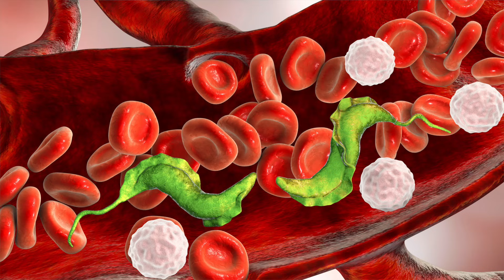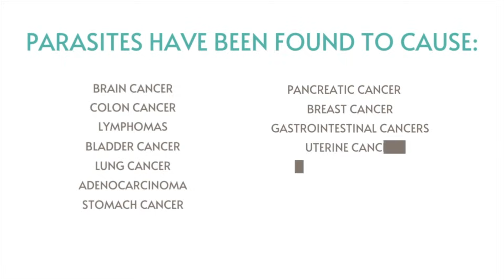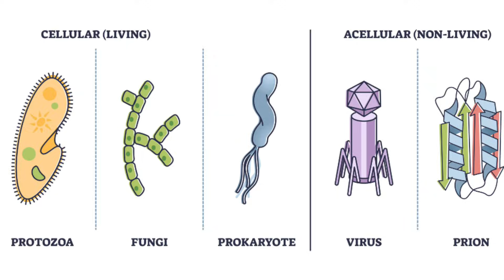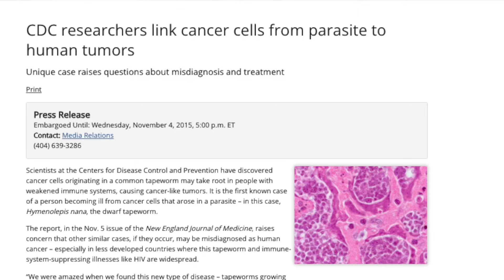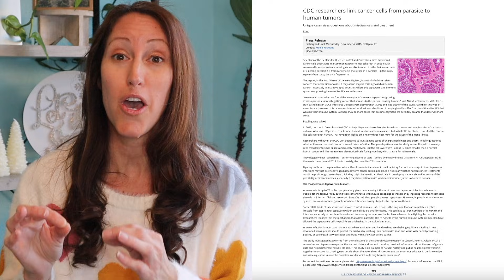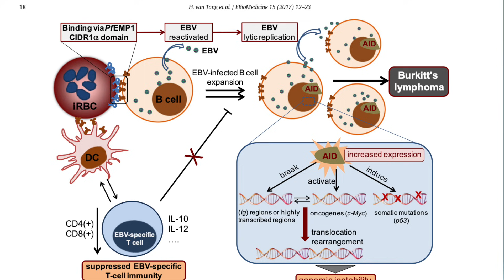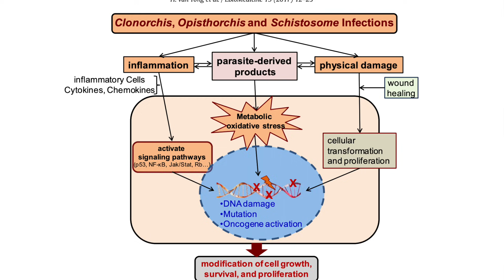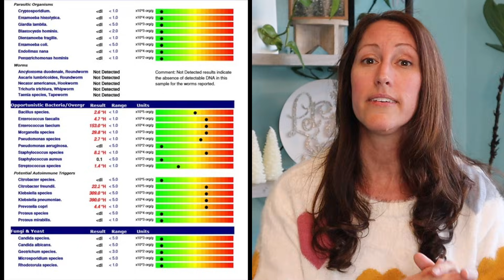Discover the REAL Cause of 15+ Types of Cancers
Parasites actually DO cause Cancer! OMG - if you are icked out - it's time to get parasite tested and treat these unseen invaders before they activate cancer in your body!

Today we dive deep into an often-overlooked but critical health concern: the link between parasites and cancer. Recent studies have revealed compelling evidence that certain parasites may play a role in triggering or accelerating cancer development by creating inflammation, weakening immunity, and disrupting cellular health.

In particular parasitic infections are associated with these cancers:
Brain Cancer.                                Pancreatic Cancer
Colon Cancer                                Breast Cancer
Lymphomas                                  Gastrointestinal Cancers
Bladder Cancer                             Uterine Cancer
Lung Cancer                                  Leukemia
Adenocarcinoma                          Bile Duct Cancers
Stomach Cancer

I’ll break down the science behind this connection, explain how these hidden invaders could impact your health, and share practical, evidence-based strategies to help you protect yourself and your loved ones. If you’ve been searching for answers to chronic health issues or want to take a proactive approach to cancer prevention, you won’t want to miss this.

Parasitic infections weaken the immune system.  Weakened immune systems are susceptible to parasitic and pathogenic infections.  Parasites cause DNA damage, increase cellular and systemic inflammation and secrete toxic molecules.   There are three main types of parasites that cause infections in humans:
Protozoa.
Helminths.
Ectoparasites.

 Estimates range from 30-80% of humans have had or currently have parasites in their bodies.
Drinking water, food (contaminated or under cooked) mosquito bites, contaminated surfaces, unprotected sex, contaminated soil.

CDC links cancer cells from parasite to human tumors H.Nana tapeworm in a human gets cancer - passes to the host.  DNA of tapeworm discovered in tumor.

Waterborn parasites are found in waters of the middle east, Africa and Asia and are linked to bladder cancer.

Blood and liver flukes are also connected to cancers like colon cancer, gastro intestinal cancers, bile duct cancers and adenocarcinomas like pancreatic, breast, colon and lung cancers.

Flatworm infections are linked to bile duct cancers.

Integrative oncologists have research that shows detection of glioblastoma (brain cancer) shows the presence of spirochetes from Lyme carrying ticks. A Lyme infection can be both a bacteria and a parasite infection.

Similar research shows Parasitic protozoans invade and hijack cell pathways and resemble cancer cells within the body.

One particular study of colon cancer (in mice) shows a correlation of the crytosporidium parasite to the cause of cancer.

Ready for a great 2025?
Is Stress a factor with your metabolism? Take my free Stress Relief Course